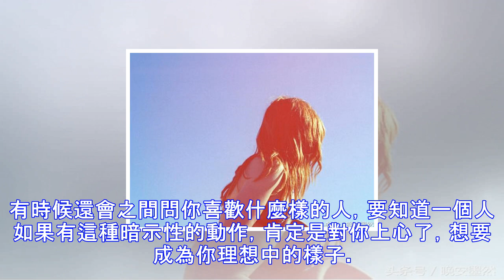男女動了情，會有這些暗示性的動作，很真實！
對於一對情侶來說，難能可貴的就是遇到真愛，對方真的對你動情上心。所以說好的愛情，一定是對方把你放在心裡，會關心你的一切，會有各種各樣的對你暗示的表示。 1、會想要打探你的情況，通過你身邊的人了解你的信息 對你動了情的人，是忍不住不想念的，一定會想方設法的打探關於你的消息，你的喜好，你反感的東西。有時候還會之間問你喜歡什麼樣的人，要知道一個人如果有這種暗示性的動作，肯定是對你上心了，想要成為你理想中的樣子。 2、總是粘著你，即使你再多抱怨還是心甘情願跟著你 對你動了情的人，會無時無刻的想要陪伴在你的身邊，一點都不會覺得厭煩。即使你抱怨對方太過粘人，但是還是會想要跟在你身後，用TA喜歡的方式愛著你...
源: pixpo